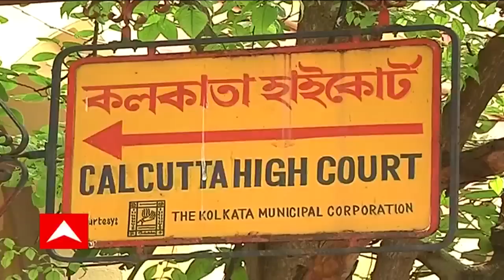Abhijit Ganguly: গ্রুপ সি ও ডি পদে ৯২৩ জনের নিয়োগপ্রক্রিয়া শুরু করার নির্দেশ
গ্রুপ সি ও ডি পদে ৯২৩ জনের নিয়োগপ্রক্রিয়া শুরু করার নির্দেশ বিচারপতি অভিজিত্‍ গঙ্গোপাধ্যায়ের। ‘মেধাতালিকা অনুযায়ী যোগ্য প্রার্থীদের সুপারিশপত্র দেওয়ার জন্য এসএসসি-কে নির্দেশ। ২৮ সেপ্টেম্বরের মধ্যে কাউন্সেলিং-এর বিজ্ঞপ্তি দিতে হবে, নির্দেশ বিচারপতির। কাউন্সেলিং শেষ হলেই সুপারিশপত্র দেওয়ার ইচ্ছাপ্রকাশ করলেন বিচারপতি অভিজিত্‍ গঙ্গোপাধ্যায়। ২৮ সেপ্টেম্বরের মধ্যে সুপারিশপত্র দেওয়ার ইচ্ছাপ্রকাশ বিচারপতির। এই সময়ের মধ্যে করা একটু মুশকিল, সওয়াল কমিশনের। ১০০ জনকে দিন, মন্তব্য বিচারপতি অভিজিত্‍ গঙ্গোপাধ্যায়ের